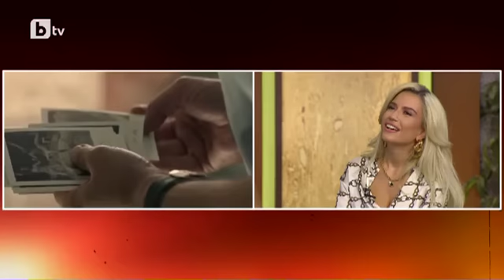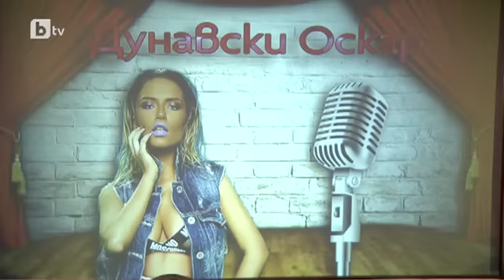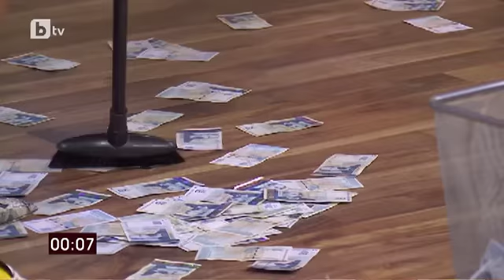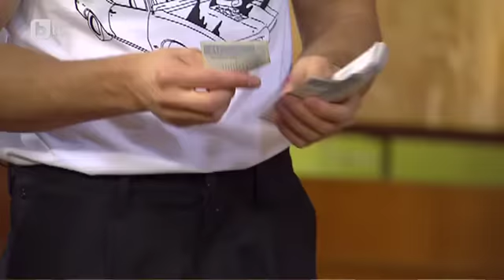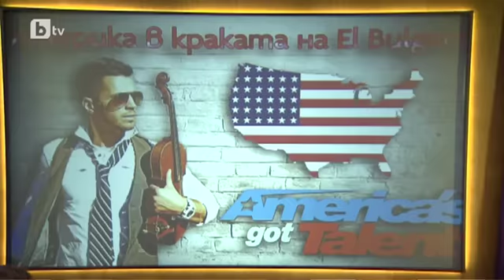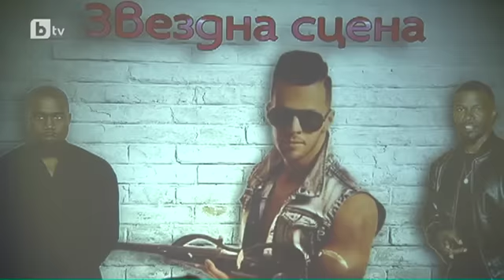Мармалад: "Я кажи на тия хора" с Тита и Свет